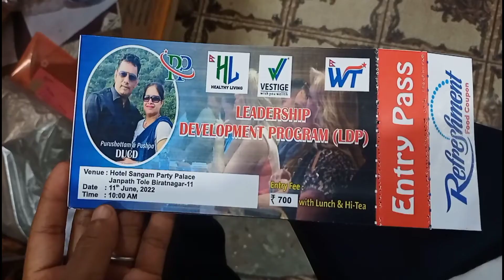200 Daily Vlog Completed Alhumdulleh || One Year Challenge Vlog || I'm Very Happy Today/ Ulti baat v